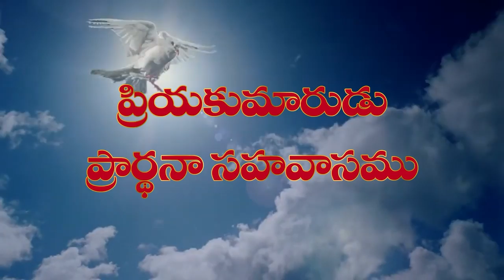06 09 24 v daveedu garu